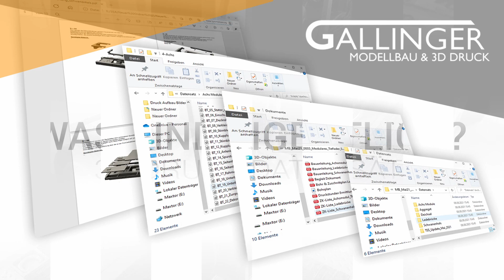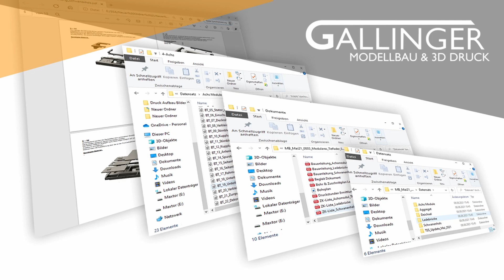3D Druck und Modellbau | Datensätze zum Selbst Drucken von Gallinger-Modellbau.de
Was sind den 3D Druck Datensätze?
Und was können diese...?

Innovativ, Preiswert und Nachhaltig sind die 3D Druck Datensätze von Gallinger-Modellbau.de
Baue dir einfach dein eigenes Modell, mit deinen 3D Drucker Zuhause.
Und ergänze dein Tamiya LKW um Detailstarke Modelle.

Besondere Tieflader, Exotische Ladegüter und vieles mehr findest du in unserem Sortiment.
Schau vorbei, wir freuen uns auf dich!